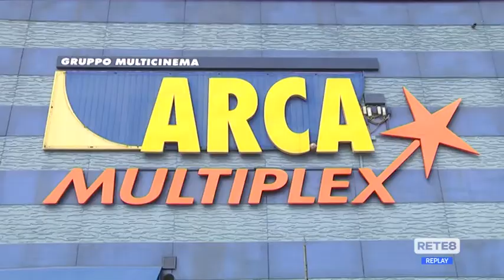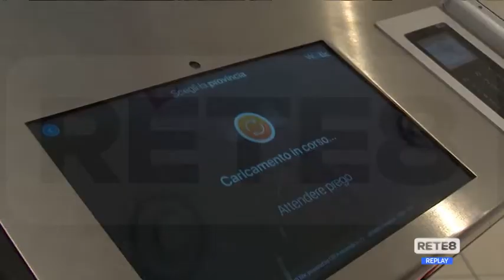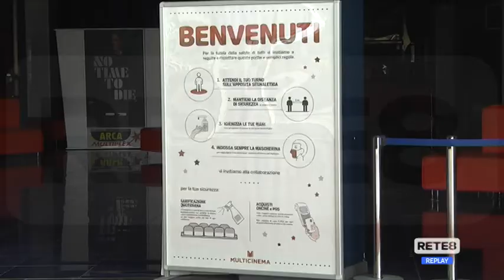Covid Abruzzo - In forse la riapertura dei cinema